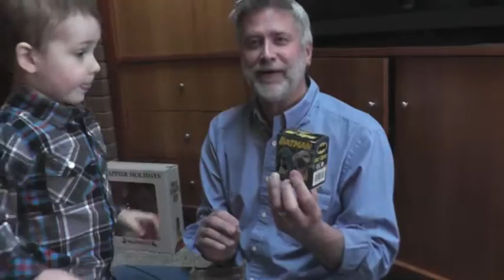Christmas 2013 in Six Minutes